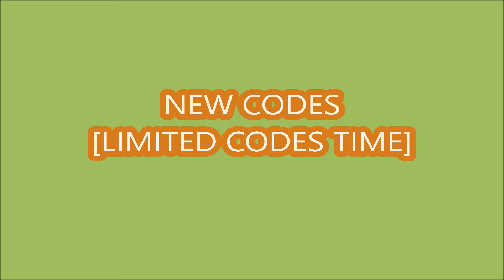*NEW CODES* Super Power Grinding Simulator ROBLOX | LIMITED CODES TIME | MARCH 5, 2024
Super Power Grinding Simulator